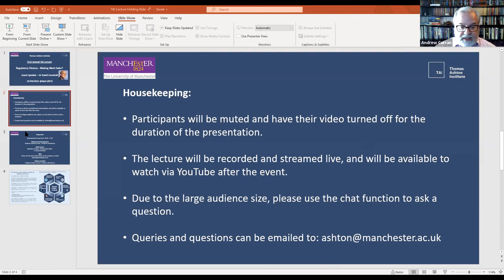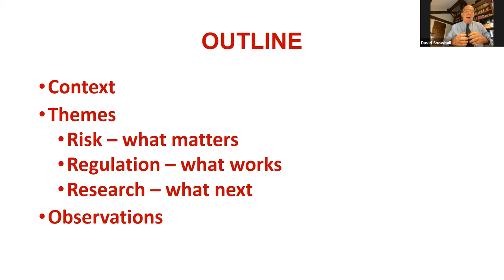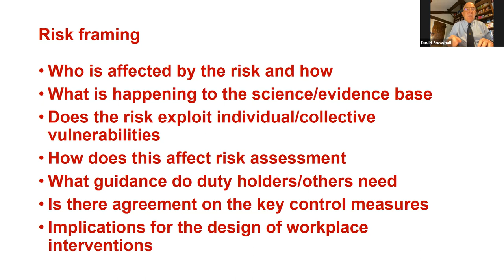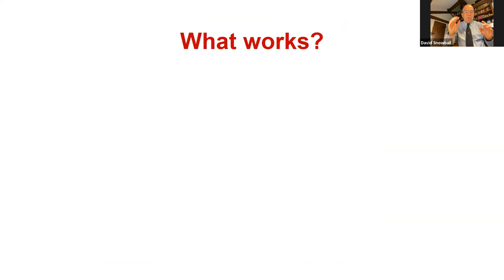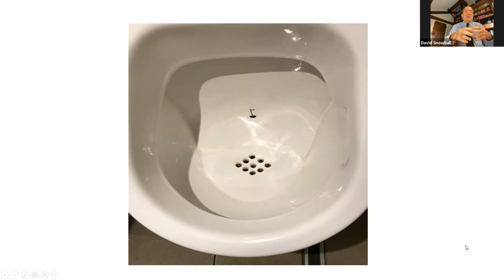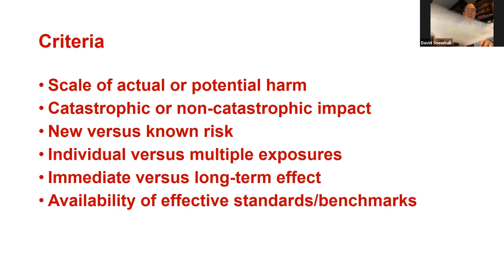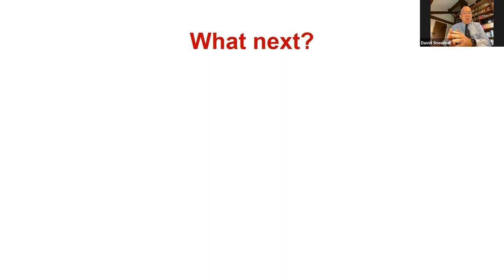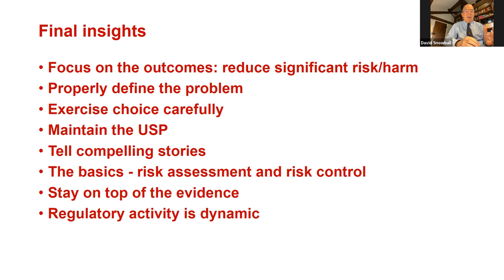TAI Annual Lecture 2021: Regulatory Choices - Making Work Safer?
1st annual Thomas Ashton Institute Lecture
21/04/2021 4pm BST
Regulatory Choices - Making Work Safer?
Dr David Snowball, CBE